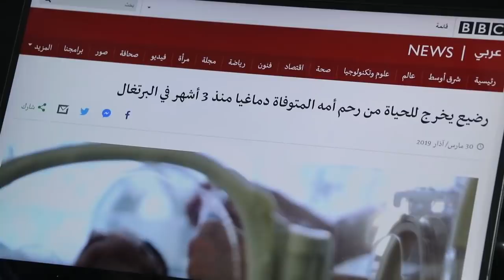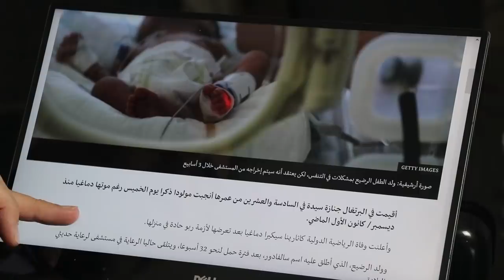امرأة ميتة تلد طفلاً حياً .. يخرج الحي من الميت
هذه حالة أصبحت طبيعية أن تموت الأم الحامل ويقوم العلماء بتغذية الجنين في رحمها اصطناعياً.. حتى يخرج الطفل وفي نفس الوقت تُدفن الأم!!
هذا يذكرنا بقوله تعالى: { يُخْرِجُ الْحَيَّ مِنَ الْمَيِّتِ وَيُخْرِجُ الْمَيِّتَ مِنَ الْحَيِّ وَيُحْيِي الْأَرْضَ بَعْدَ مَوْتِهَا وَكَذَلِكَ تُخْرَجُونَ }  [الروم:  19].